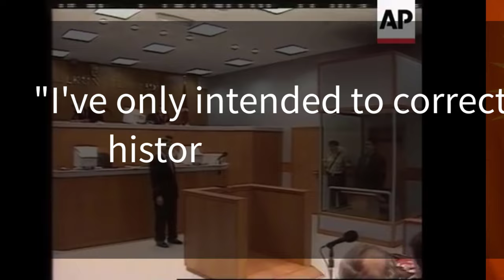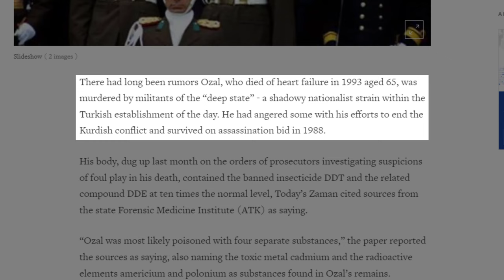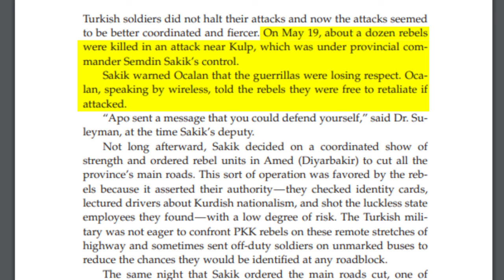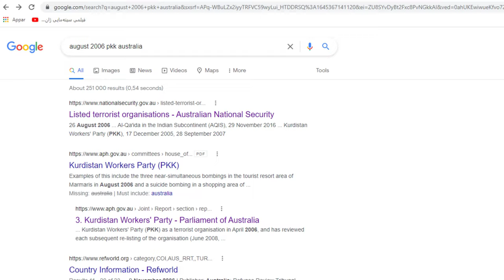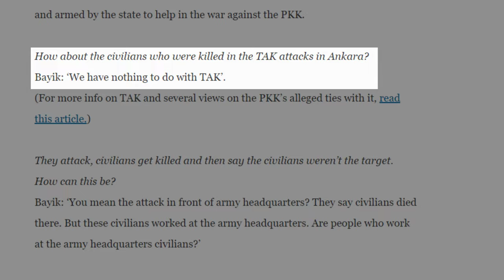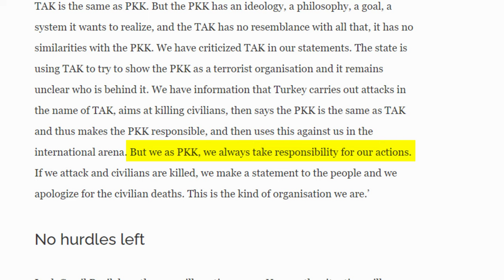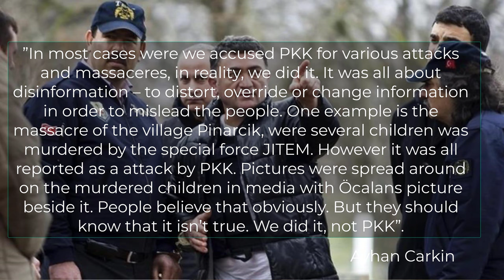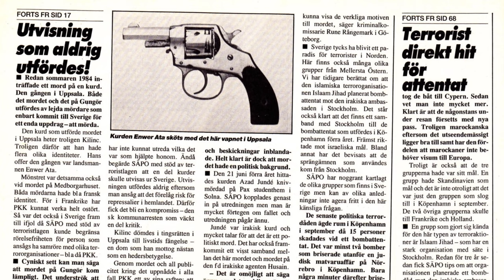Are PKK Terrorists or Freedom Fighters?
2. Activate notifications 🔔
3. Like this video 👍🏻
4. Share with a friend ➡️

Sources:
Reuters about Özal and the Deep State:

Öcalan loosing some leader authority in the 90s:
A modern history of The kurds, David McDowall, page 437-438

Rudaw: PKK claims deadly minibus attack on ‘spies’ in southeast Turkey

How Turkey treated Kurdish civilians to get information about PKK whereabouts:

Kurdish-Turkish negotiations:
A modern history of The kurds, David McDowall, page 426-427

Swedish Article about Ayhan Carkin, Sirac Kilic, False-flag (Translate to English to see content):

Kurdish-Turkish negotiations:
A modern history of The kurds, David McDowall, page 436-439